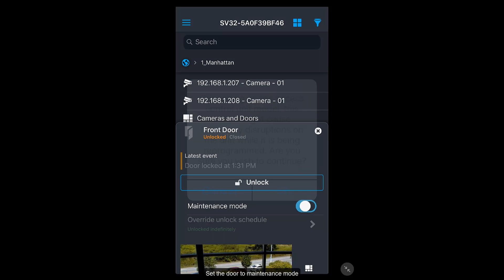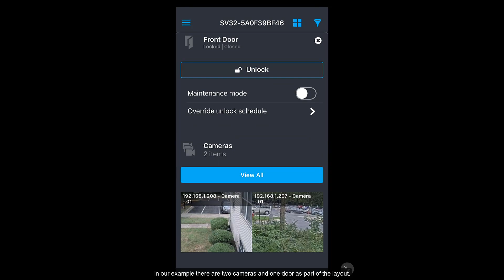Genetec Mobile Application - Playback Mode